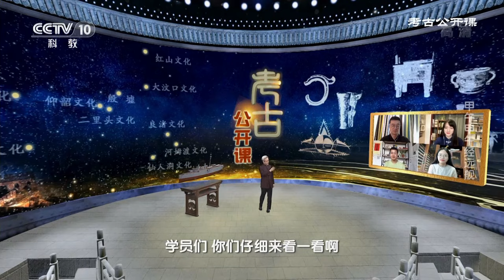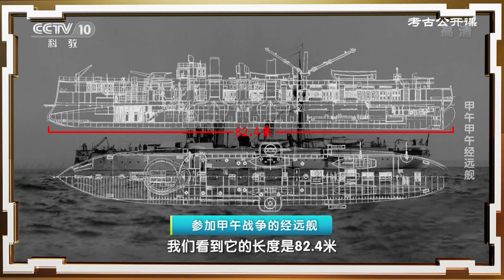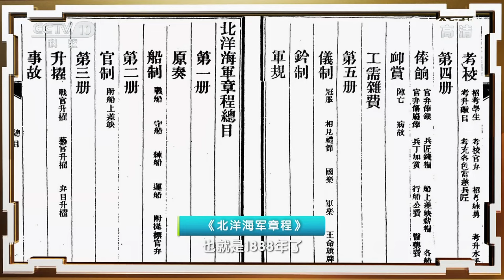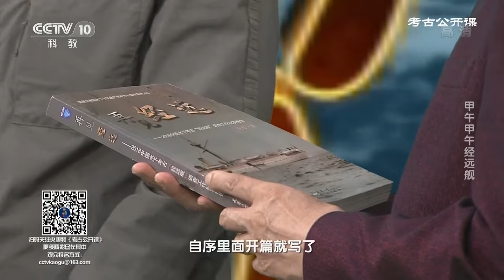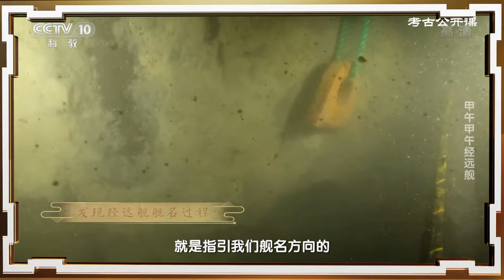124年后 甲午战沉的“经远舰”现世！经远舰考古发现追求真相 中国对甲午海战之败不再忌讳《考古公开课》甲午甲午经远舰 | 中华国宝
本期内容： 1894年7月25日，日本舰队突袭北洋水师的济远和广乙号，从而挑起了中日甲午战争。经远舰受到日舰炮火的严重打击，舰上官兵随船沉入海底。2018年，经国家文物局批准后展开了对经远舰的考古调查工作，可惜的是，由于上世纪经受过严重的盗掘，船体已经被人为损坏。但它依然是甲午海战遗迹考古的又一重大成果。